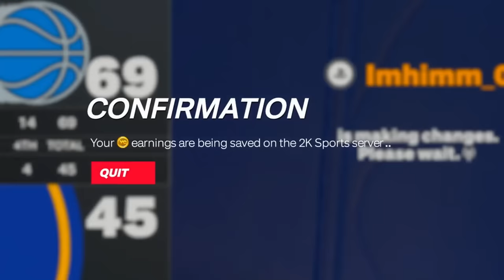Penny Hardaway Is A SMOOTH OPERATOR In NBA 2k24 Play Now Online